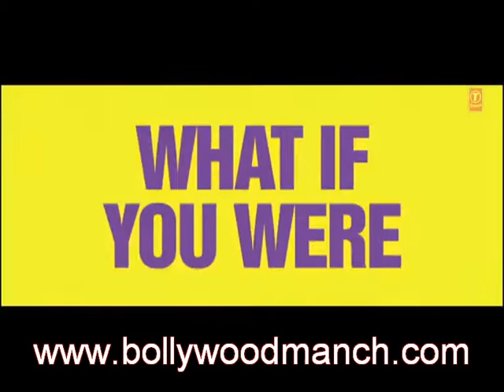Fatso Trailer 2012 by bollywoodmanch.com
Page Like ) Fatso is an upcoming bollywood movie starring Ranvir Shorey, Gul Panag,Purab Kohli,and Neil Bhoopalam in lead roles.This movie is revolves around a lazy, creepy fatty human being called 'Fatso'. Movie Fatso is directed by Rajat Kapoor